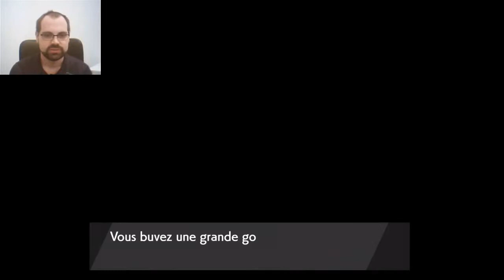Pokémon Epee / DLC Ep 3